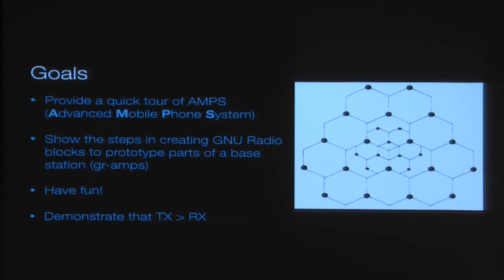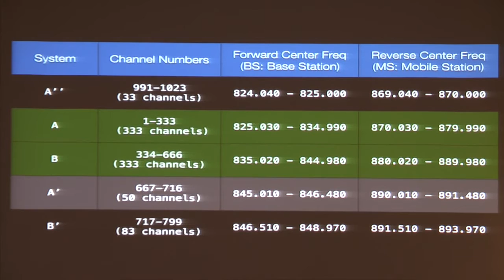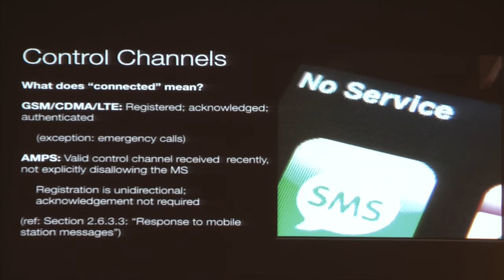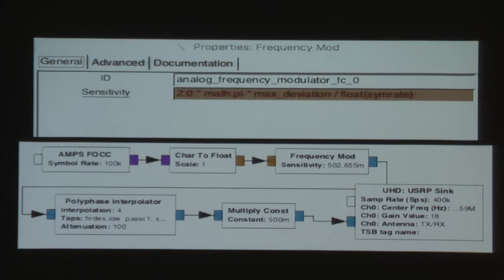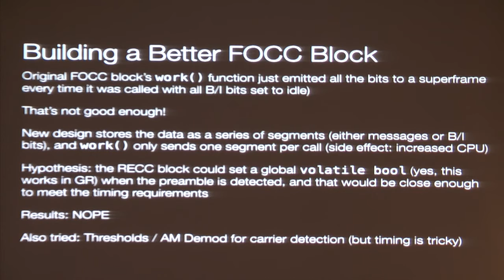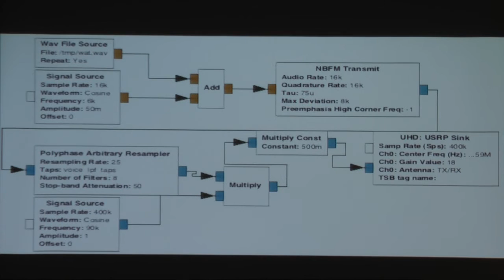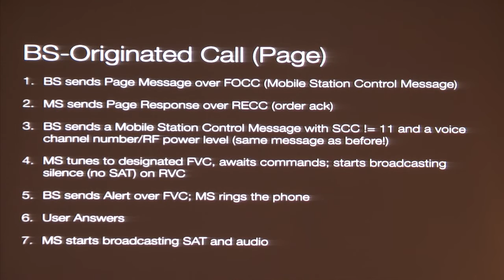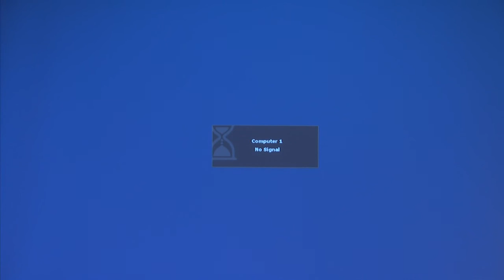Dig Out Your Brick Phone - unsynchronized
(This is the source quality, I know it's not the greatest.)